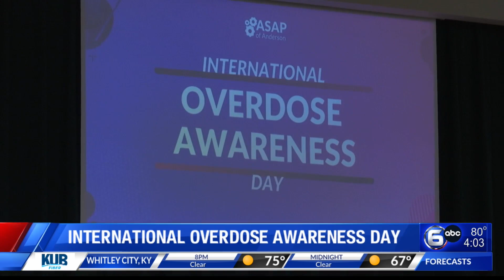International Overdose Awareness Day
August 31 is International Overdose Awareness Day. It's a day to educate communities about the dangers of overdoses and remember those lost to overdose without stigma.